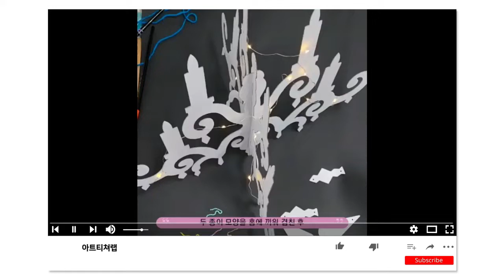반짝반짝 샹들리에 만들기 미술 키트 집콕 놀이 따라하기 영상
오일파스텔로 그리기도 좋고 아크릴 물감으로 색칠해도 잘 칠해지는
종이 샹들리에를 만들어봤어요!
led  전구를 곁들이면 진짜 샹들리에처럼 반짝반짝 빛이나요!